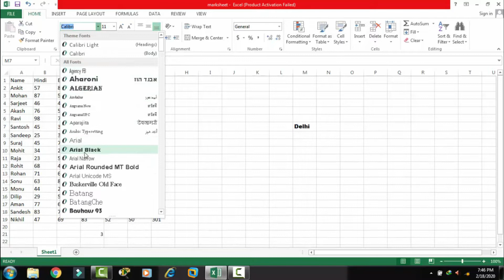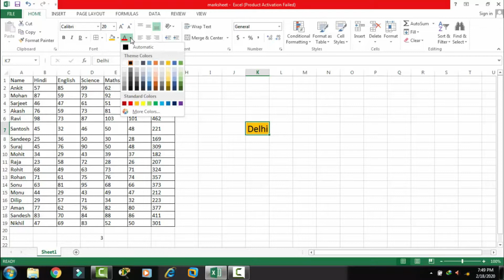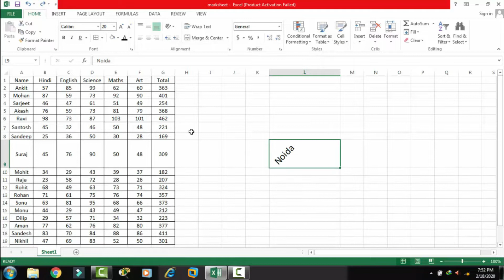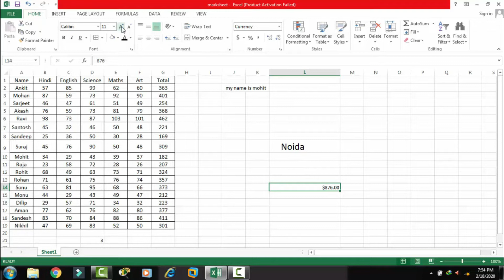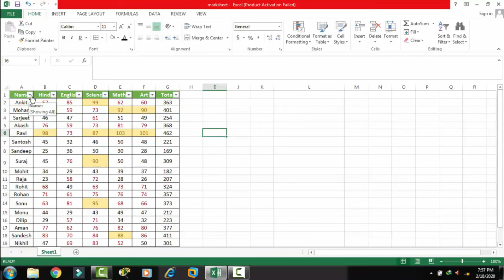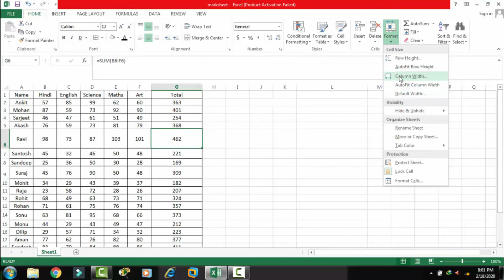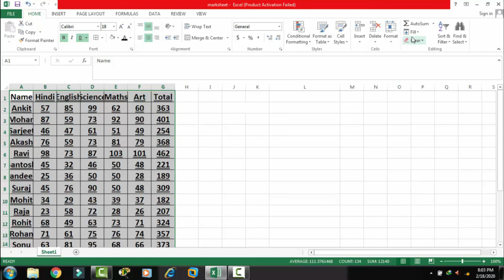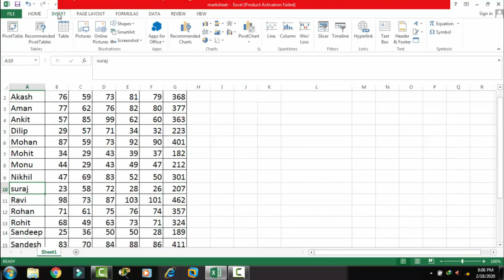Excel Home Tab full tutorial in Hindi-Eng | Be Expert In Technologies